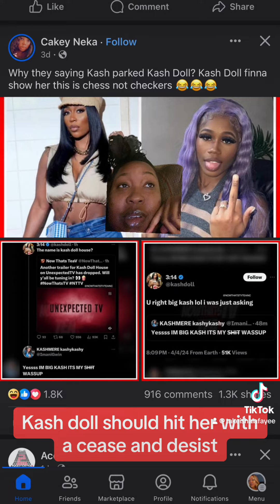Kash Doll better than me